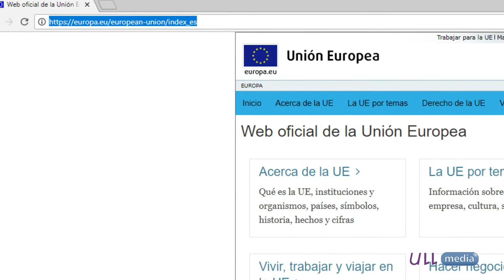Presentación Módulo 3